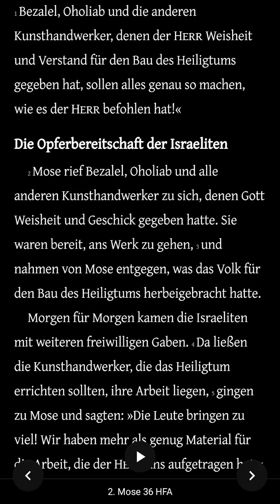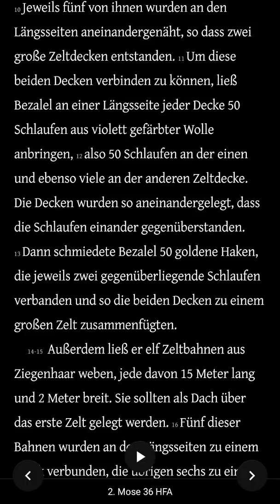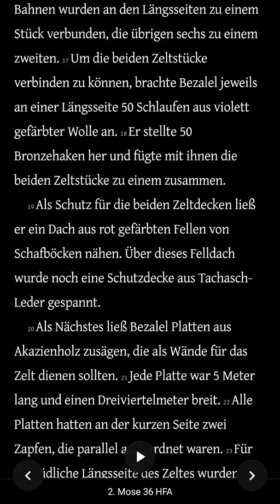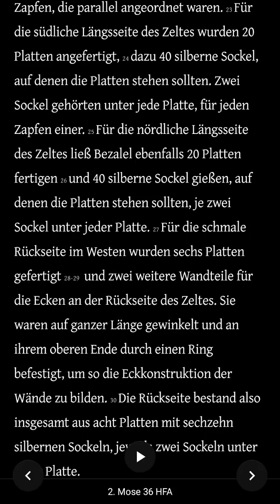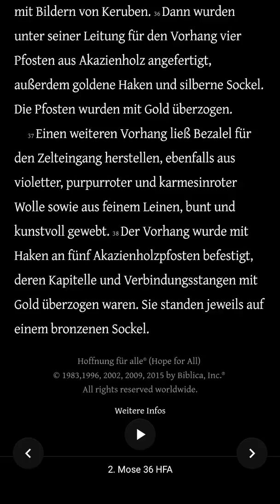Die Bibel - 2. Mose 36